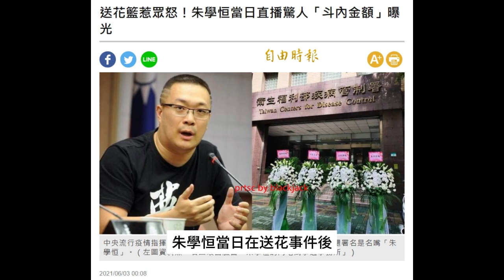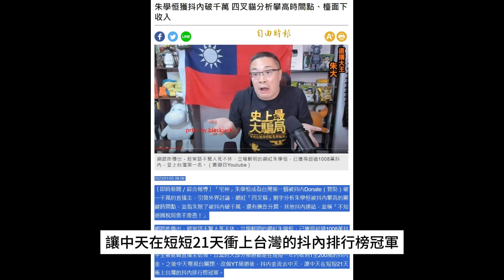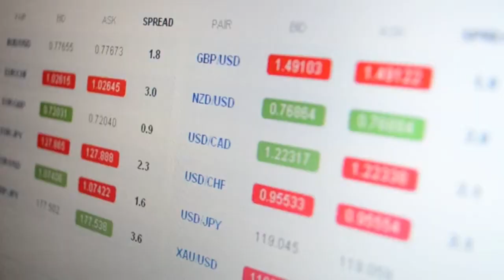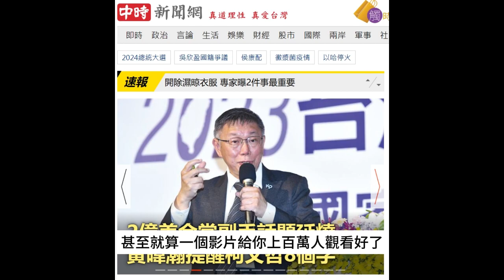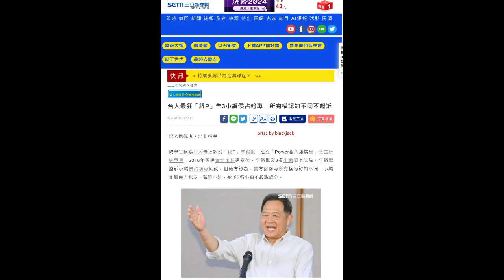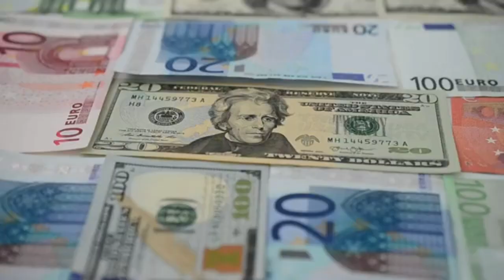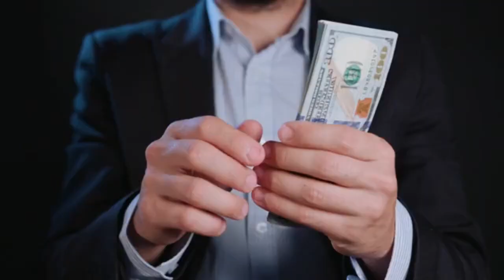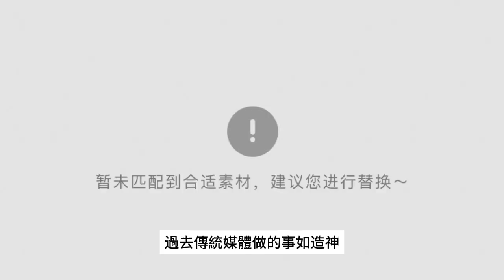柯文哲的自媒體宣傳部隊怎回事？從柯粉SOP、親韓國瑜頻道變身柯文哲頻道、Power錕的紙牌屋談起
柯文哲上電視哭窮，又說他連上電視買廣告都沒辦法，但據我觀察youtube幾個頻道的轉變，諸如底下柯粉「千人一面」留言「我X歲，過去都投韓或是深綠，這次要投柯」，及許多粉專一夕易幟及挺韓頻道挺柯撈錢的情況，談談我的看法。

基本上，在FB搞粉專、或在youtube搞頻道力挺政治人物算是行之有年，政客也要雇用專人回應或整理頻道內容，甚至包括裡面的內容也要由團隊製作，這種不同於傳統媒體的宣傳方式，已經是新時代政客從政的必要條件，誰忽視就變弱勢。

就像蔡英文的「網軍」十分出名，連賴清德被搞了後也說「請要求網軍停止攻擊我」，雖然有人認為「網軍」不存在，是網民自發性支持，但如果這些人有領固定薪水、反覆地做政治人物的宣傳與攻防呢？

台灣的網紅網路政治操作，流動的金額並不少，我們舉個例子，2021/06/01，朱學恆送了一排喪禮花籃給中央流行疫情指揮中心，署名「朱學恒」，「四叉貓」劉宇統計，朱學恒當日在送花事件後，於YouTube上接近2小時的直播，共收到了約7萬6000元新台幣的觀眾斗內（贊助），創下該頻道單集收到最多的斗內紀錄。

四叉貓2023/01/05又分析，朱學恒成為台灣第一個被抖內Donate（贊助）破一千萬的直播主，在2020年時，台灣YT頻道抖內排行榜前20名，幾乎全被挺韓直播主佔領，且當時大部分頻道都是在短短一年內收到1至200萬的抖內金。之後中天電視台關閉、改做YT頻道後，抖內金流去中天，讓中天在短短21天衝上台灣的抖內排行榜冠軍。

這些挺韓直播主靠韓粉收益滿滿，我觀察到有個挺韓頻道今年轉變很大，柯文哲參選總統後，該挺韓頻道華麗轉身，開始剪輯對柯文哲有利的影音，影片的特色就是「濃縮柯文哲談話精華」，加音效、加特效字幕、放大特寫處理、小丑化不同意見者，反正連號稱最有意識形態的新聞台都不會做的事，這頻道全做了，就是要造神柯文哲。

底下的留言也宛如千人一面，每個柯粉都「不約而同」自報身家說我以前是韓粉、我以前是深綠，我今年幾歲，以前都投票給某某，這次要投給柯文哲、要支持阿伯改變台灣、義無反顧拚一次…

然後，該留言就有個幾百個讚。

我不能確定這類頻道是否有柯文哲競選團隊直接或間接的資助，但必然有得到柯文哲團隊的授權，因為播出內容上面不但有說已獲得授權，柯文哲方面也沒有以侵權要求其下架，而且整個影片內容就是重新編輯，屬於沒有原創性的改作重製。

這個頻道在說明之中，特別列出支持帳號、小額捐款，因為透過youtube的超級感謝或贊助Donate，youtube會分潤，Google說認列的超級感謝收益，70% 會分給創作者，那還不如直接轉帳到直播主戶頭賺比較多！

我有看到這個過去挺韓的頻道有一個奇葩的留言，說「韓粉挺韓不是挺韓國瑜這個人」，然後他要支持柯文哲云云，底下的回應就很爆笑，網友質疑「你在說什麼鬼？」

老實說，如果韓國瑜要支持國民黨與侯友宜，你又要自稱韓粉卻不支持韓國瑜作為國民黨不分區立委，為何不就自稱柯粉就好了？

我也在想，當初這些韓粉頻道靠著「真正的韓粉」砸退休金、年金乃至生活費「挺韓發大財」之後，無法搞頻道的韓粉希望這些自媒體替韓國瑜「發聲」，但當這些直播主吃香喝辣好幾年，換了主子或跟了別的風向去挺柯文哲撈贊助或被別人雇用，頻道團隊可能覺得沒有違和，但普天下斗內的「盤子韓粉」，不覺得自己被騙了嗎？

說穿了，對這些政治營利頻道，都是生意啦！

柯文哲自己就說了，他以自媒體作為經營選戰模式，那些自媒體底下一言堂、沉浸式的宗教狂熱氛圍可以替柯文哲拉到多少票？我相當質疑，甚至就算一個影片給你上百萬人觀看好了，有更多的人沒看到也不會被影響。

這種競選模式，就是固化自己人，除非你的影片可能被真正傳播給多數人，並且「感動與感染」更多人！目前為止，柯文哲在綠營支持者心中的形象已經在蔡英文嗆「台灣價值」後決裂，柯文哲在藍營支持者心中的形象又在君悅飯店實境秀被侯友宜破功，柯文哲不管如何唱作俱佳，也只有在同溫層內發酵，這也是「自媒體」的先天缺陷：

同溫層自己看爽而已。

就像幾年前紅極一時的台大政治系兼任教授李錫錕「Power錕的紙牌屋」累積77萬粉絲團按讚事件，自由時報報導，李錫錕說明，原本臉書粉絲團去年3至8月由一位沈同學支付工作費，9月開始由他支付至今達300萬元，工作內容包括經營粉絲團、直播、剪接等、每個月4萬元辦公室費用，「我負責演戲」。

但李錫錕坦言，糾紛從2018年5月份的60萬工作費開始，沈同學認為原團隊拿不出單據、太荒唐；原團隊又主張擁有該粉絲團，並開價960萬元要他買回，他未答應、非常訝異，他受訪談論此事，就被原團隊告。

這其中曲折不論，但可以知道搞一個類政治人物的FB粉專就要花這麼多的錢，而當初告李錫錕的學生或前小編李芸樺、徐佑昇、陳力維三人，其李芸樺2019年就去幫郭台銘選舉，遠見雜誌「從霸氣總裁到總統參選人 郭台銘的五大轉變」有一段提到：

“一週後，馬仲豪介紹台大國發所學弟汪興寰、心理系學妹李芸樺等人進入郭董競選團隊。這兩個人去年幫台北市長參選人、台大政治系教授李錫錕經營「Power錕的紙牌屋」粉絲頁，粉絲人數最高曾達逾70萬人。

正因為有一群選戰幕僚就位，讓郭董的粉絲頁人數不斷攀升，民調追近韓國瑜。”

所以我的看法很簡單，歸納上述幾點，台灣的粉專、網路政治其核心，當然也是錢才是運作的核心！

李錫錕更道盡他要做的事就是：

「我負責演戲！」

所以，當柯文哲假面具在君悅飯店被侯友宜揭穿，柯文哲不但在私下要侯友宜過來赴約「給郭台銘一個面子」，過去柯文哲不斷與郭台銘密會N次的行徑，也讓傳統藍營支持者反感，更重要的是，不管柯文哲在自己的同溫層如何塑造自己受盡委屈的樣子，全台灣人看到的是：柯媽、柯妹、戰狼幕僚乃至陳珮琪「一家哭、一黨哭」的模樣，就讓柯文哲毀棄白紙黑字協議，柯文哲「我負責演戲！」的人設全面崩潰，只有信徒才相信教主的話了！

我認為，這類競選模式很多年了，今年特別怪異的是許多挺韓直播主突然挺四年前拼命羞辱韓國瑜的郭台銘，評論者因此得出「韓粉支持郭台銘」的結論，我都還記得郭台銘及他的基金會成員酸度PH值堪比鹽酸的批評，韓粉會忘了？但看到四叉貓談斗內，我好像明白了一些事：

錢不是萬能，沒有錢萬萬不能！

總而言之，前陣子趙少康說年輕人支持柯文哲是因為他很好笑，郭正亮則說要明白為何年輕人會支持柯文哲，我的看法是：過去傳統媒體做的事如造神，如今變成網路媒體、自媒體做的事，而網路媒體更不受限及更易被年輕人觸及，由於賴清德侯友宜疏於經營這部分，才導致柯文哲獨大，這才是柯文哲勝出的根本原因。

說真的，這一切也跟錢有關，只是形式不同而已。

Blackjack 2023/12/2

柯文哲坦承民調讓他心情沮喪　但要拚一次

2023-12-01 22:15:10